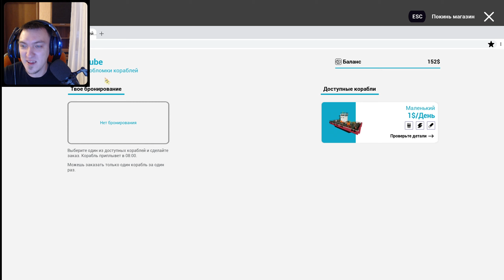ВСЕ НЕНУЖНОЕ НА СЛОМ СОБЕРЕМ МЕТАЛЛОЛОМ ► Ship Graveyard Simulator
Обзор игры Ship Graveyard Simulator [Кладбище кораблей симулятор] на канале Бояра play.

Ship Graveyard Simulator - Посетите самое большое кладбище кораблей в мире! Выберите самый ценный корабль и отправляйтесь навстречу приключениям. Играйте за одного из рабочих, занятого самой опасной работы в мире. Разберите весь корабль, продавайте добытые детали и улучшайте свое оборудование.
Демо версия игры! Demo!
Ship Graveyard Simulator - Десяток километров пляжа, заполненного остовами кораблей. Сотни кораблей, выброшенных на берег. Тысячи тонн стали.